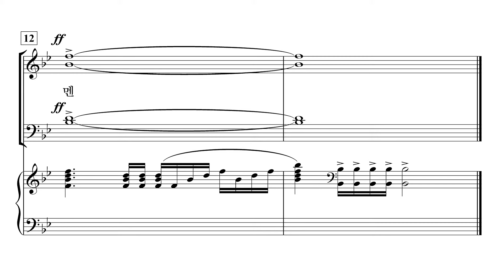[중앙아트] ‘중앙성가 48집’ 31. 만왕의 왕께 (입례송) - 합창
31. 만왕의 왕께 (입례송) – 진선미

✔️ 연주
Choir / 박신화콰이어
Conductor / 박신화
Pianist / 김민옥

✔️ Recording Studio
INFINITY 스튜디오